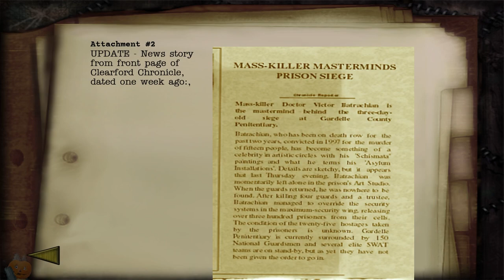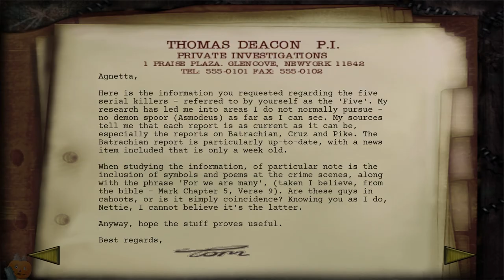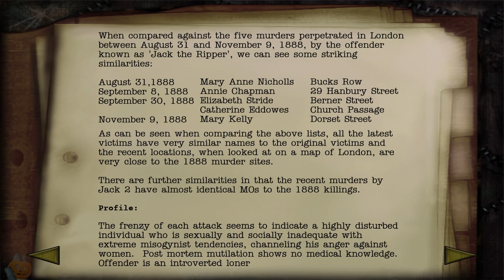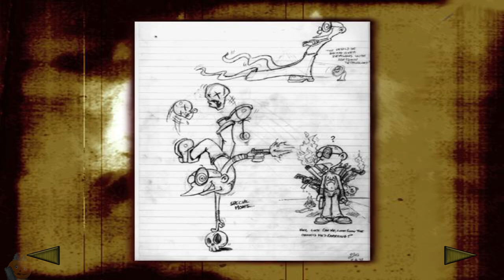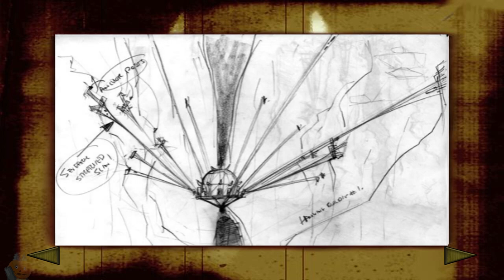Shadow Of The Day | Shadow Man Remastered (PC) | Casual Playthrough (Finale)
A casual stream of my fifth and final day playing Shadow Man Remastered for the PC (except there's totally room for a bonus video). In this, I talk about advertising again, Skull and Bones and video game delays again, Guitar Hero 3 again, and remasters.